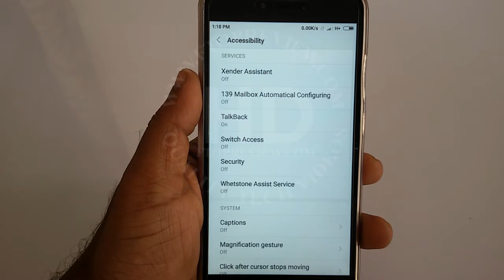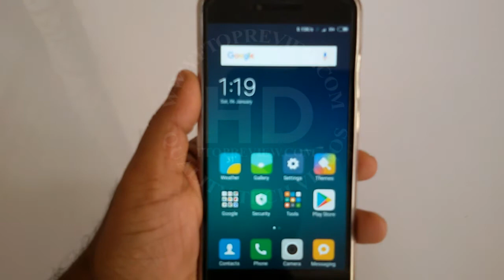How to turn off Talk back On Mi Android Mobile | Disable Talkback Mi Mobile Phone